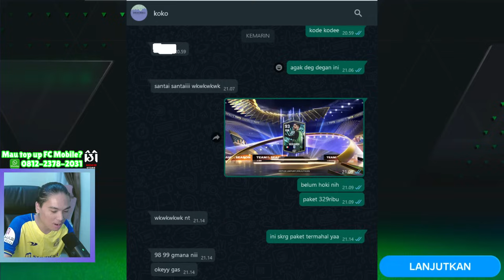649.000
Butuh top up FC Mobile yg aman 100% dan terpercaya?